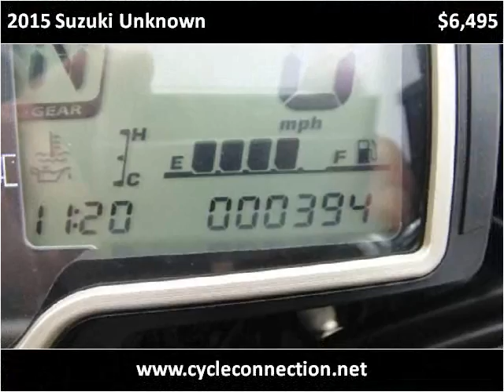2015 Suzuki Unknown Used Cars Carterville IL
This 2015 Suzuki Unknown is available from Cycle Connection.